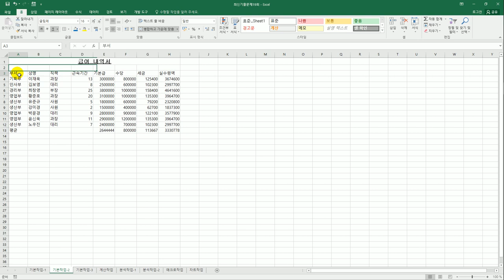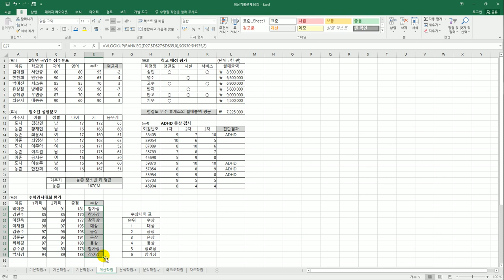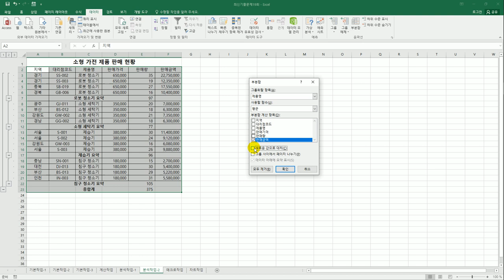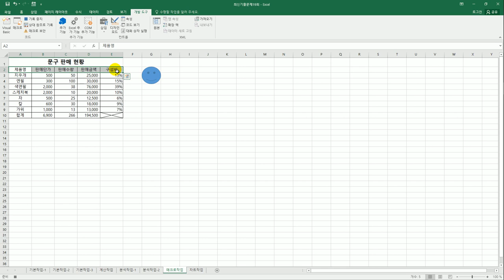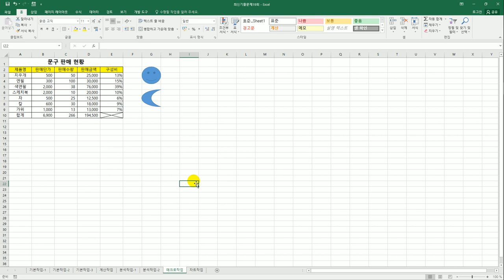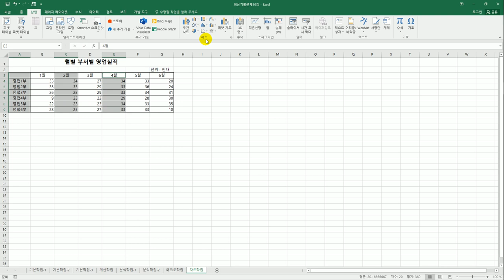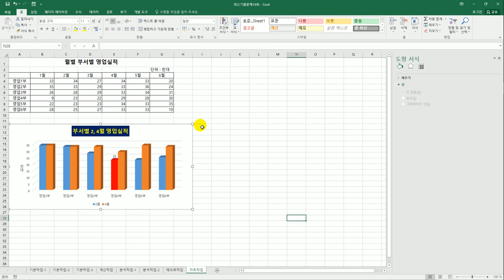[컴활2급실기] 최신 기출문제 19회